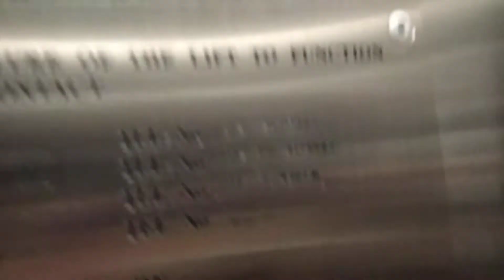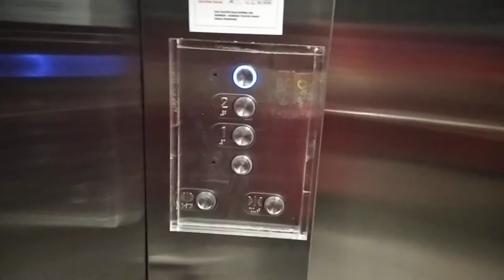Aeon Kulai Otis elevator Retake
Retake on July 2020